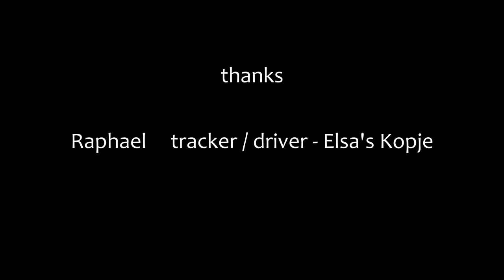Hyenas, Vultures feeding on Giraffe at Elsa’s Kopje, Meru National Park, Kenia – Canon EOS R5, R7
Spotted Hyena (Crocuta crocuta) and
African White-Backed Vulture (Gyps africanus)
feeding on Reticulated giraffe (Giraffa reticulata)

Wildlife watching during photo safari
around Elsa’s Kopje
in Meru National Park, Kenia

Filmed in 8K 25p, 4K 50p and 4K 100p slow motion both UHD HDR-PQ
with Canon EOS R5 and R7
using Canon RF 600mm f/4 L IS USM
and Tamron SP 70-200mm F2.8 Di VC USD G2 (A025) lenses
processed with DaVinci Resolve Studio 18.6.4

Many thanks to our tracker / driver Raphael from Elsa’s Skopje camp